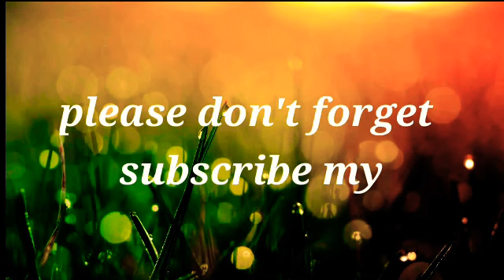kahile vetne khai 2 ( NYASRO ) 2020 new nepali song lyric by almoda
Voice :- almoda rana upreti
Editor :- nara rokaya
Title :- kahile vetne khai 2